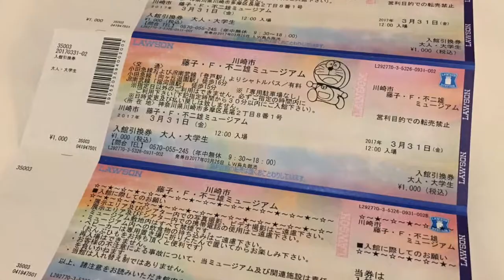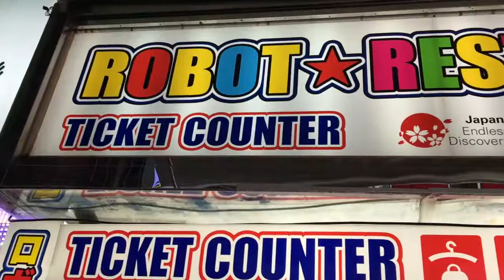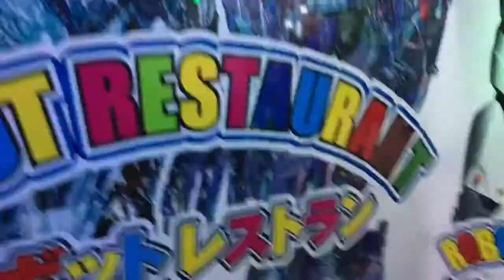Tokyo Day 3 Vlog - Doraemon Museum and Robot Restaurant,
‘StuntDoctor’